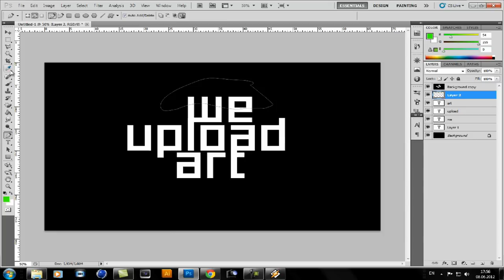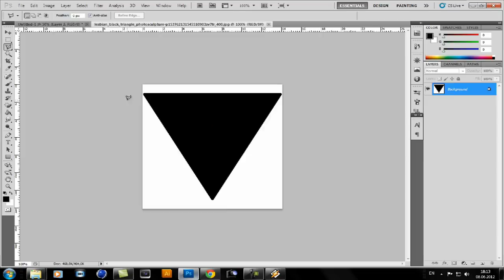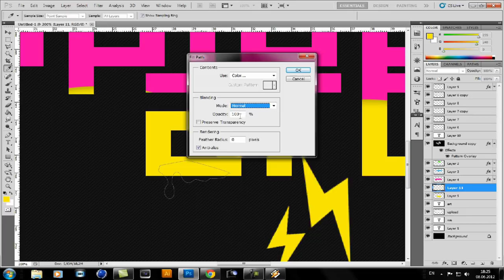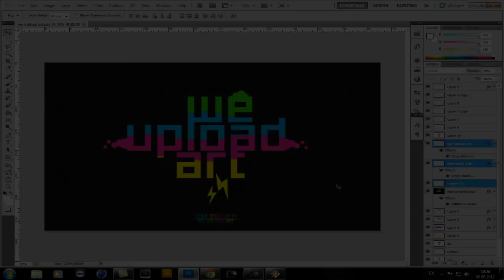We upload art - Speed art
New by me...
Colorful and creative design by me!
Real time: 1h and 12min.